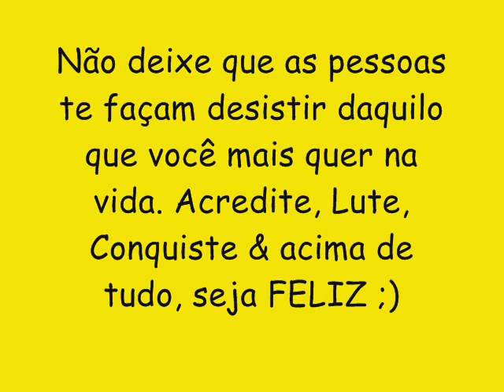ALISSON MAXX CD NOVO LANÇAMENTO 2016 - CD COMPLETO